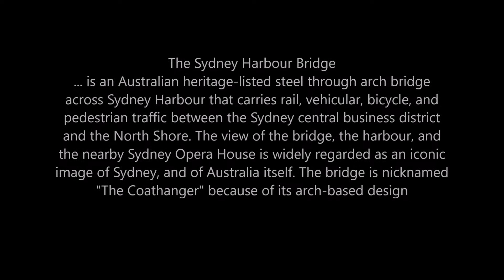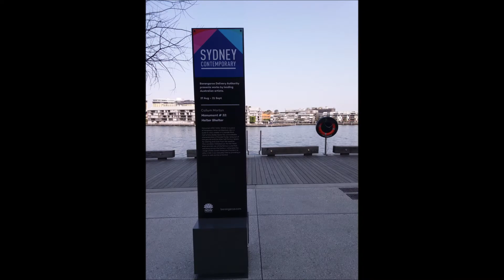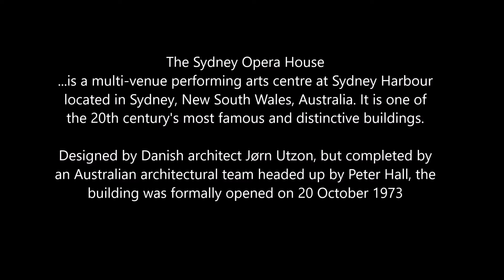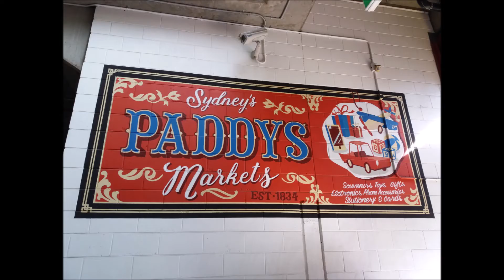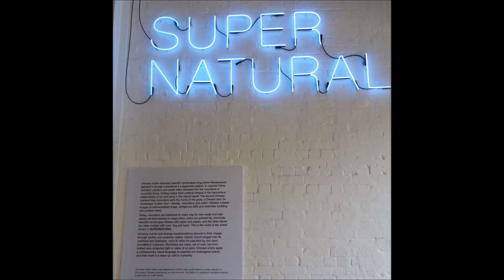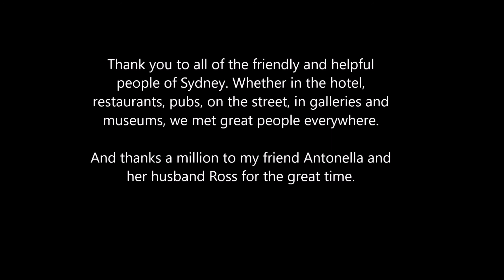Australia part 4 - Sydney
Antonella and Ross are the perfect hosts, they want to show us the beautiful places of your country, this includes Sydney. Well then on to Sydney. We started our trip to Sydney early in the morning.
We went by car because we saw a lot of the country, city, and people.
And thank you for the wonderful moments, - it was wow!!!